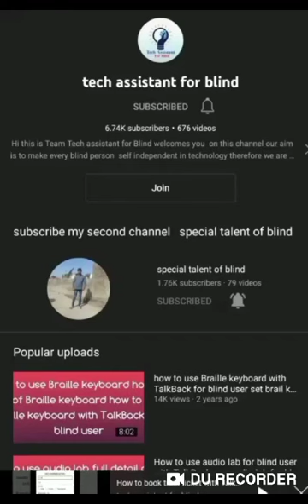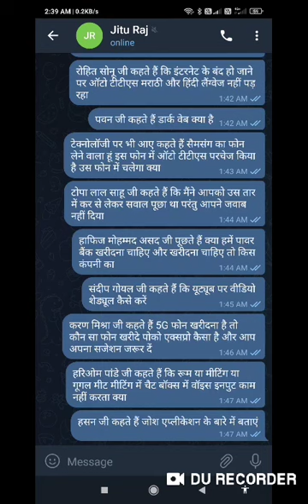Q and A73 for blind 5G phone accessible new launcher talking washing machine auto camera TalkBack 13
Q and A73 for blind 5G accessible new launcher talking washing machine auto camera TalkBack 13

Basic videos